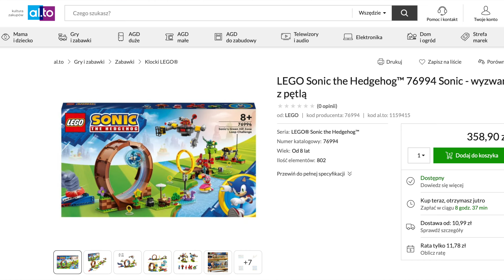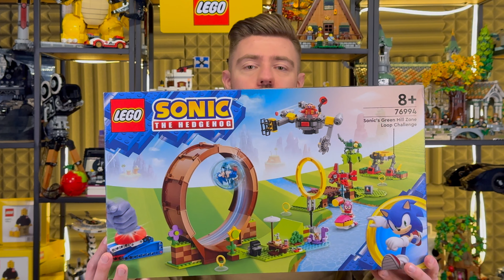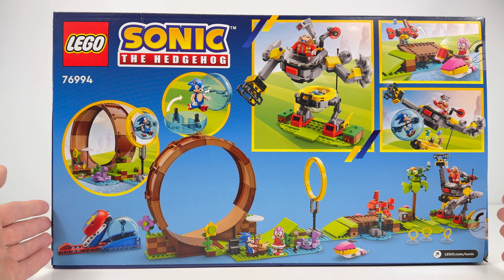WYZWANIE Z PĘTLĄ W GREEN HILL 🏃‍♂️ LEGO SONIC 76994 RECENZJA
Odkryj największe wyzwanie dla fanów Sonica dzięki zestawowi LEGO® Sonic the Hedgehog™ Sonic — wyzwanie z pętlą w Green Hill (76994)😀 Zawiera on kulę szybkości i wyrzutnię, dzięki którym Sonic może przemieszczać się po torze, aby ocalić zwierzęta przed Doktorem Eggmanem i Badnikami🙊 Dzieci w wieku od ośmiu lat mogą cieszyć się wyzwaniem, gdy Sonic przelatuje przez pętlę i pierścień, po czym przewraca mecha Doktora Eggmana, aby uwolnić uwięzione w nim zwierzęta🫢 Wtedy Amy używa swojego skutera wodnego i zastawia pułapki, aby pokonać Badniki, Choppera i Newtrona🥸